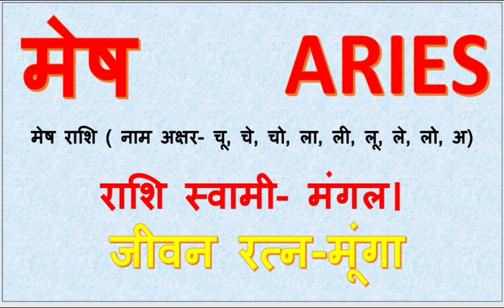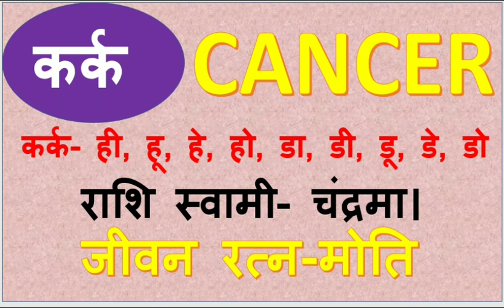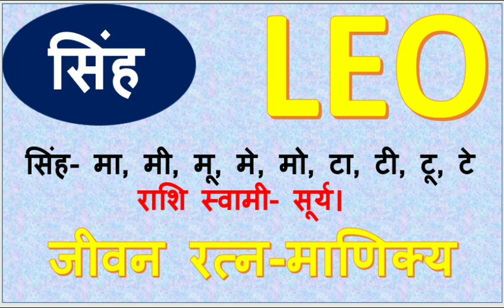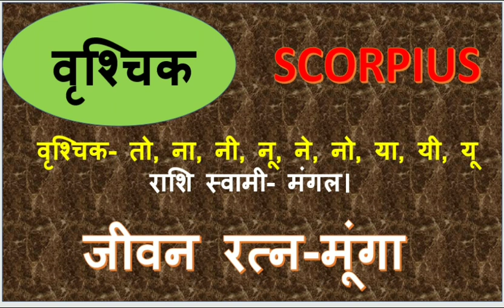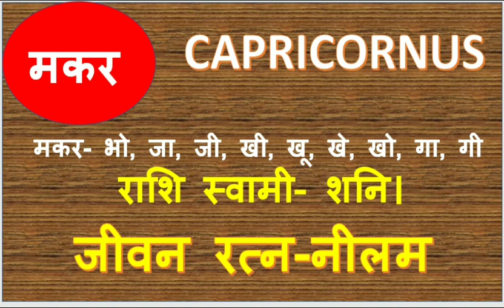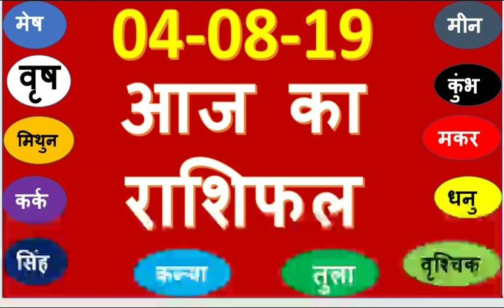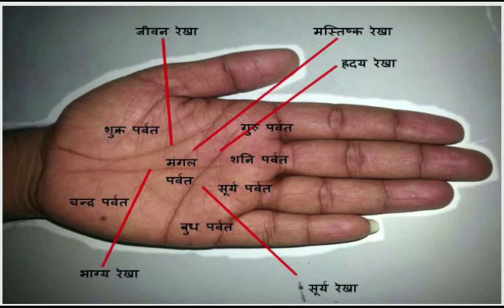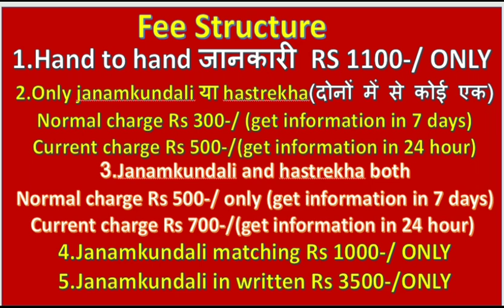Daily Basis Horoscope । 04 August 2019 Rashiphal । आज क्या होगा । raja mishra, Aaj Ka Rashifal। 04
Daily Basis Horoscope । 04 August 2019 Rashiphal । आज क्या होगा । raja mishra,
Aaj Ka Rashifal। 04 August 2019।।आज का राशिफ़ल